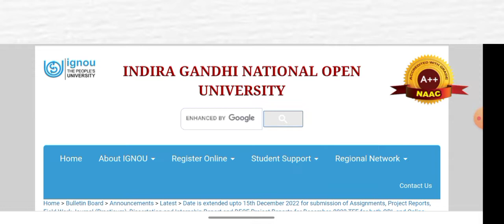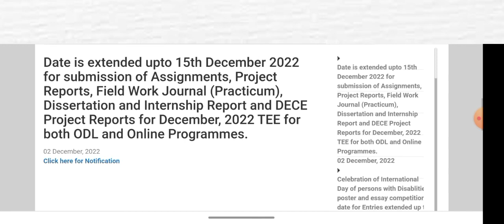IGNOU assignment last date for submission of December 2022 exams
IGNOU December 2022 assignments/project works
IGNOU assignments date extended for assignment December 2022
release date of IGNOU 2022 December assignments
what is the date for IGNOU December 2022 exam?
IGNOU exam form kab ayega
December 2022 ke IGNOU ke exams form
last date of Assignments IGNOU December 2022 exams

you may share and comments are very important to us. 🌺thanks everyone! 🌺

Maths Ka Jadoo
Maths Ka Jadu
Math ka Jadoo
Math ka jadu
गणित में जादू